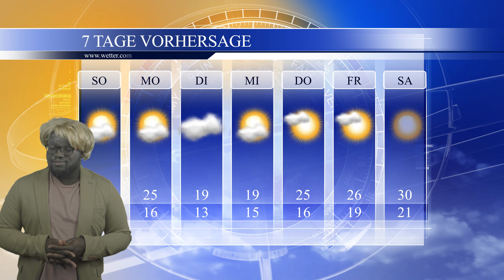Bodyformus wird sein Youtube Kanal löschen